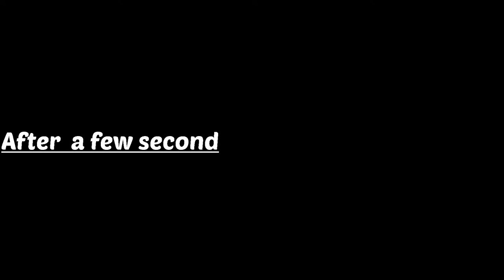Photoshoot with Little Simon (Comeback Vlog) Pandemic Sideline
I use an old fashion camera which is the SAMSUNG WB100.